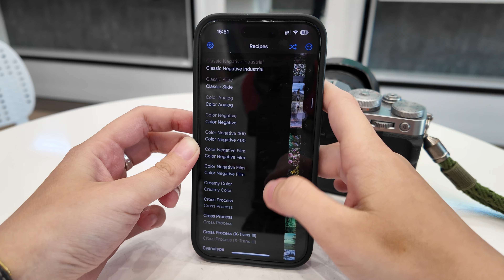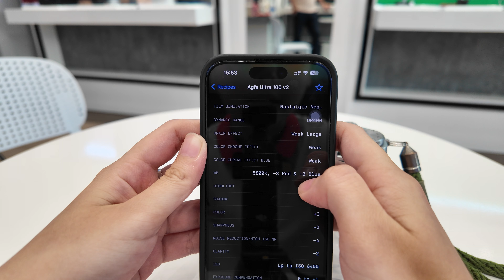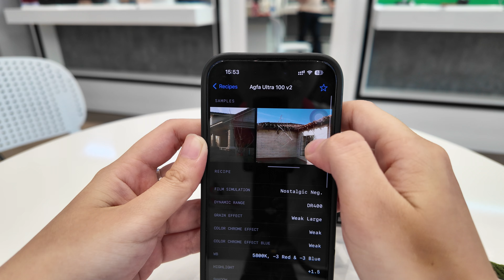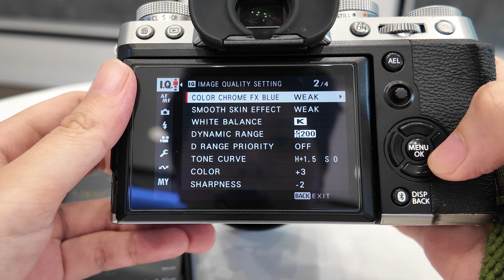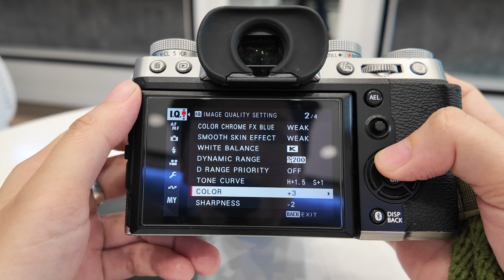HƯỚNG DẪN CÁCH CHỈNH MÀU FILM TRÊN FUJIFILM SIÊU DỄ - MỚI NHẤT 2024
Bạn mới mua máy ảnh Fujifilm? Hoặc bạn đã mua lâu rồi nhưng chưa biết cách chỉnh hệ màu trên Fujifilm sao cho chụp ra được bức ảnh nghệ nhất?

Yên tâm vì đã có Anh Đức Digital sẽ hướng dẫn cho mọi người cách chỉnh và giả lập màu film trên Fujifim siêu dễ - ai cũng làm được

Đừng quên mua sản phẩm Fujifilm chính hãng - giá tốt ngay tại Anh Đức Digital nhé
ANH ĐỨC DIGITAL | AUDIO | SMARTHOME

💥 Hệ thống Showroom:
- 34 Phan Châu Trinh - Hải Châu - Đà Nẵng
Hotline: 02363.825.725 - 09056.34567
- 179 Nguyễn Văn Linh - Hải Châu - Đà Nẵng
Hotline: 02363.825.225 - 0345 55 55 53
- Anh Đức Digital I Audio: 150 Nguyễn Trường Tộ, Hội An
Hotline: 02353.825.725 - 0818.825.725